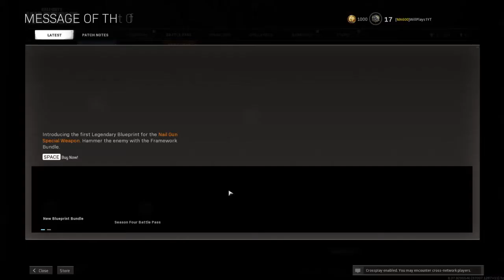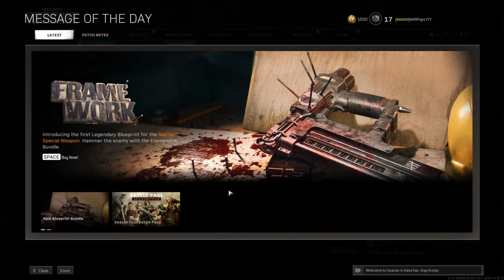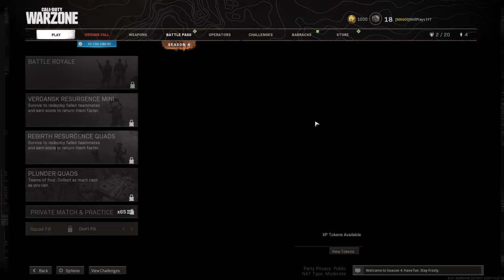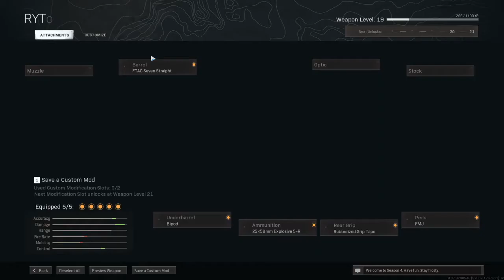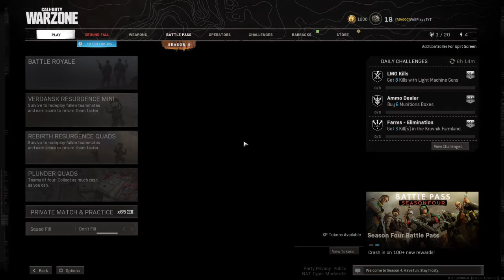Call of Duty Warzone